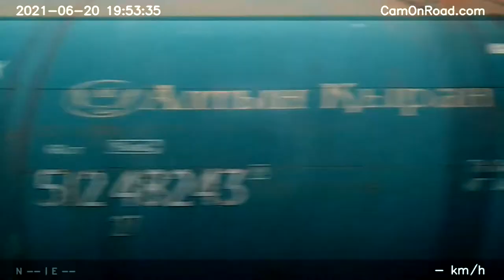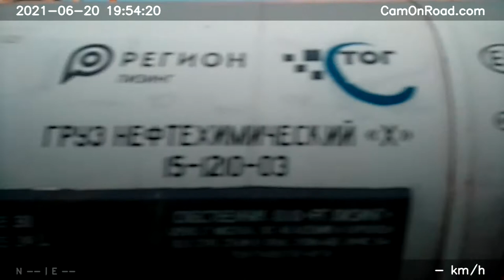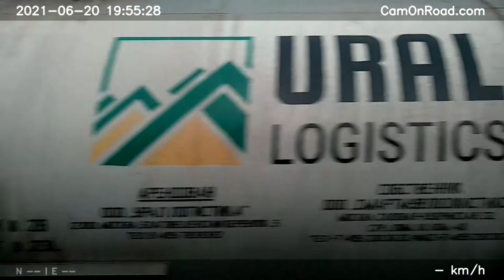2021.06.20 - Мамалдык. Чувашская сказка. Чебоксары - Канаш (10). Июнь 2021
Едем на поезде, слушая чувашские сказки. Россия из окна поезда. Чебоксары - Канаш (10). Мамалдык